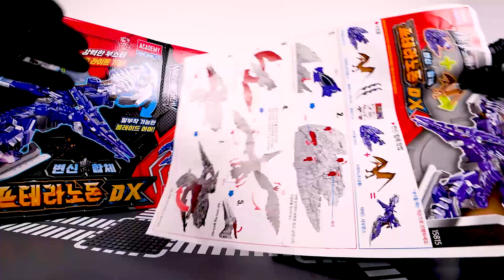아카데미과학 아머드사우르스DX 프테라노돈 DX 변신합체!! Academy Science Armored Saurus DX Pteranodon DX Transformation!!!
아카데미과학 아머드사우르스DX 프테라노돈 DX 변신합체!! Academy Science Armored Saurus DX Pteranodon DX Transformation Combination!!!
[토이올 toy all _ 장난감채널]